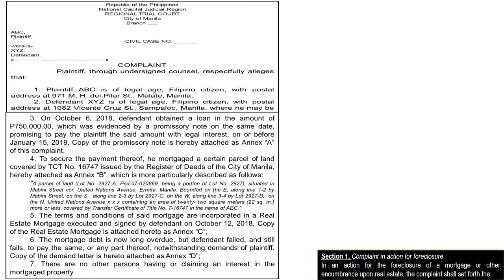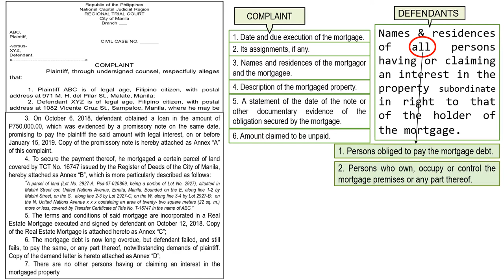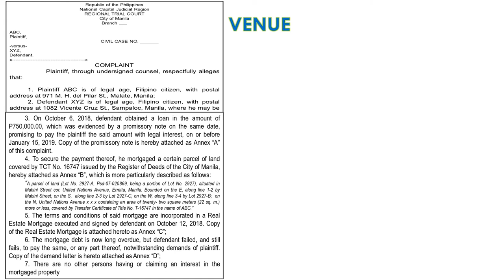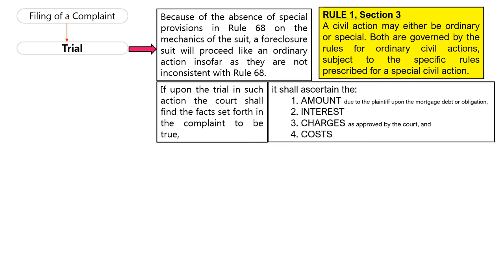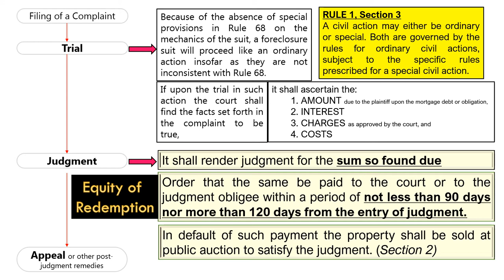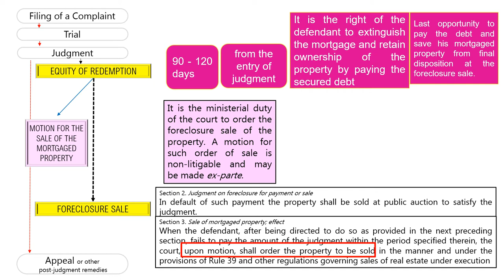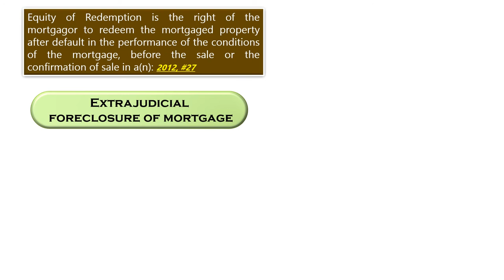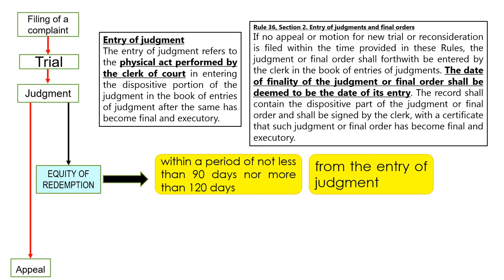RULES OF COURT: Rule 68 - Foreclosure of Real Estate Mortgage with BAR EXAM QUESTIONS Part 2